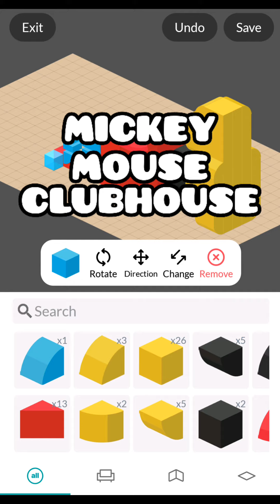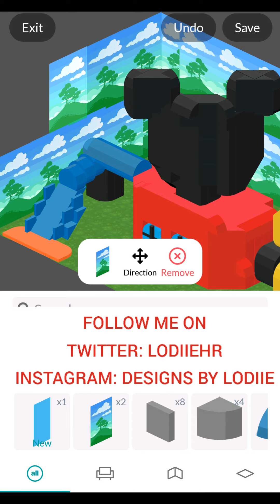Highrise Virtual World | Mickey Mouse Clubhouse